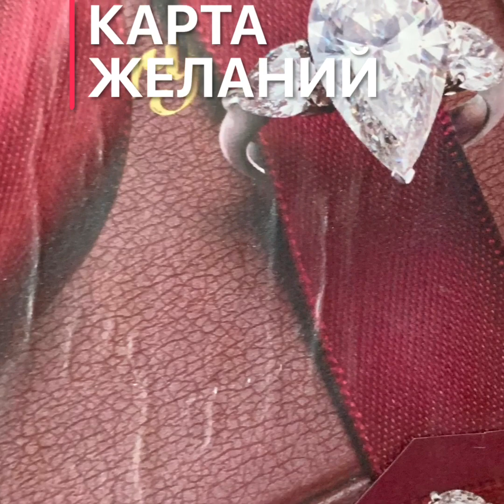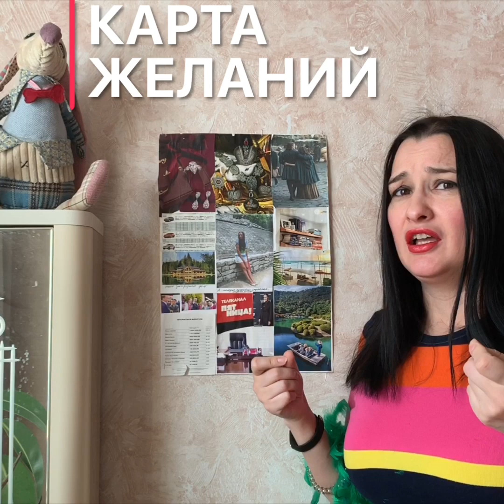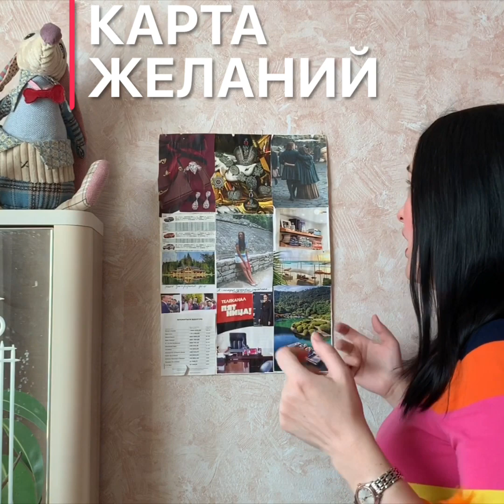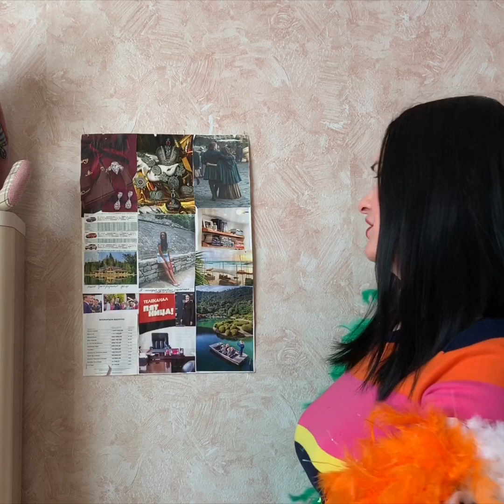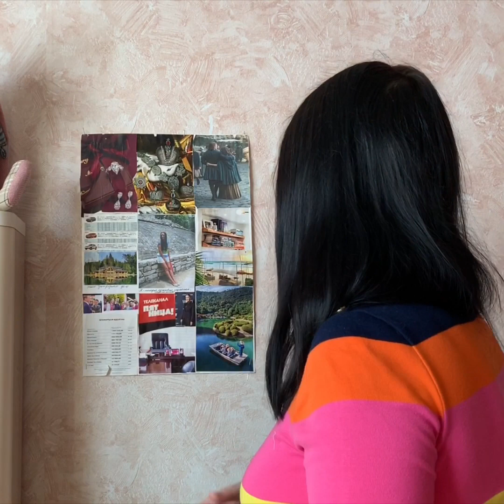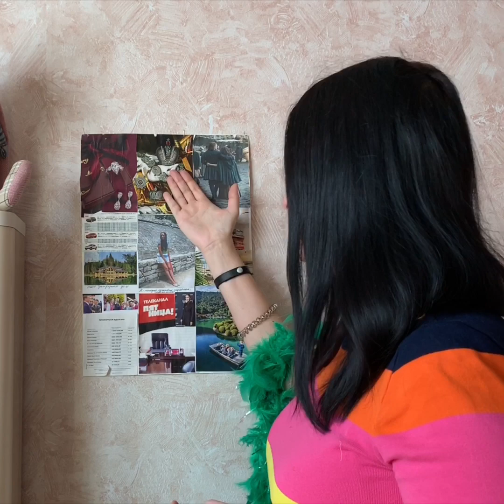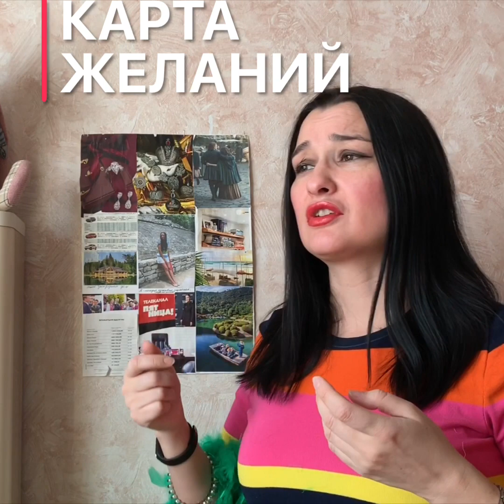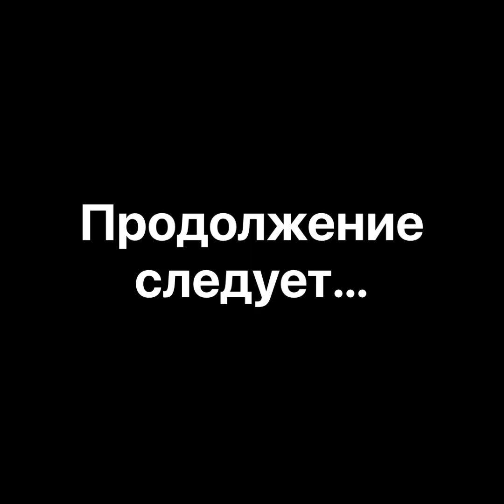КАРТА ЖЕЛАНИЙ - полная чушь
Карта желания - как правильно? Как правильно ее составить и работает ли она? Вот я с полной уверенностью заявляю - это чушь. Не работает, а если кто то экзальтированный будет говорить, что это не так, не верьте. Мечты исполняется не силой вселенной, а всего лишь материальными возможностями. За деньги делается все. Исполняются практически все желания. и только любовь ни за какие деньги не купишь. Я про ту любовь, от которой стройнеешь и становишься поэтом.
1:20 - Ира - Ирландская революционная Армия
2:10 - До чего довела толерантность. мне боятся сказать, что я жирная
4:15 - "Чужестранка"!!!
7:01 - Кения, Индийский океан
9:11 - так на кого можно надеяться?
12:45 - истина в любви